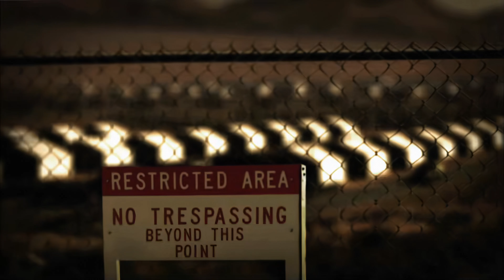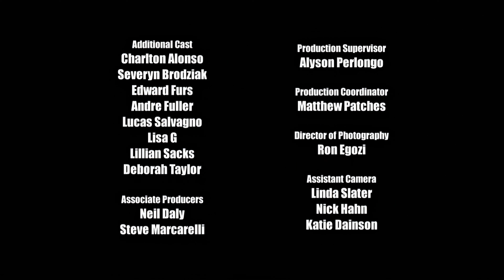Grandma's Cookies, My Mouth Stuck Open, Alien Autopsy | The Whitest Kids U Know | S04E01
Whitest Kids U'Know Upscaled 2x Its Native Resolution